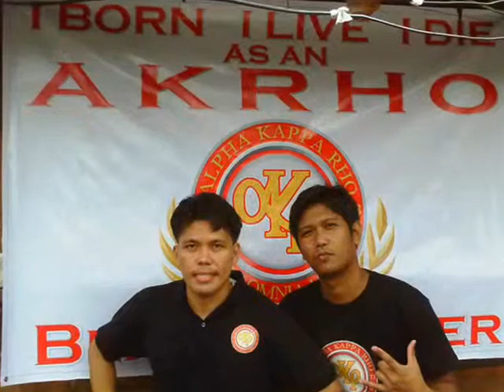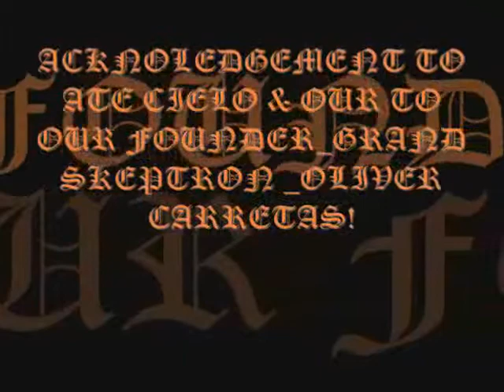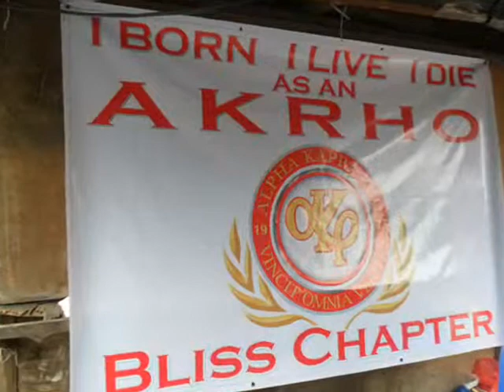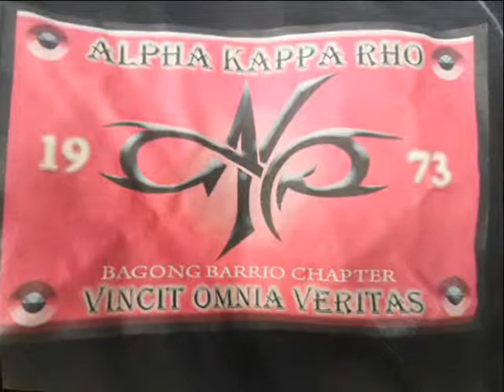akp_anniv.wmv.wmv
Our Brothers, Our Sisters, Our Family, to God Be the Glory!